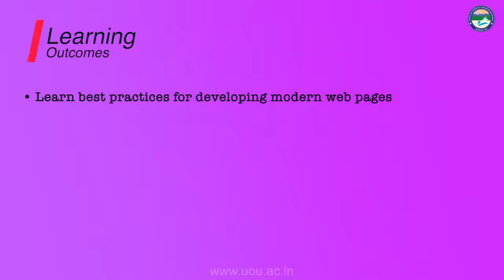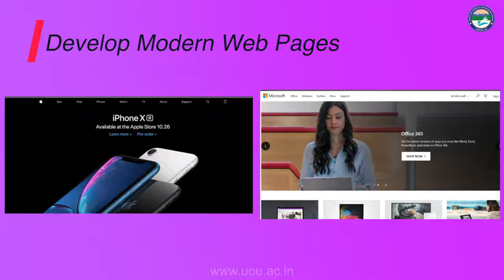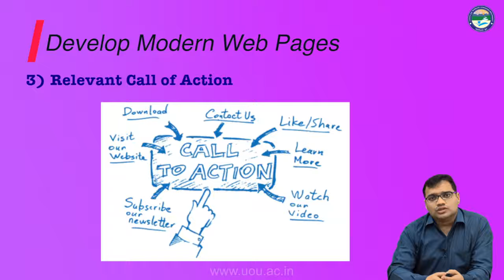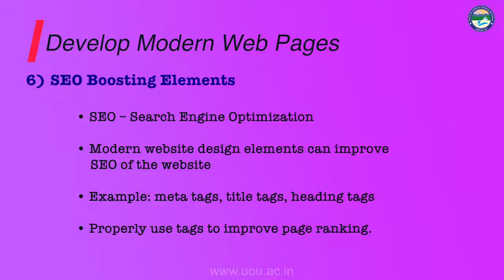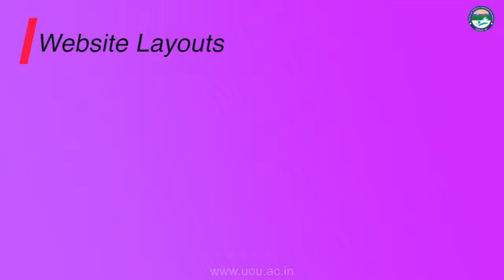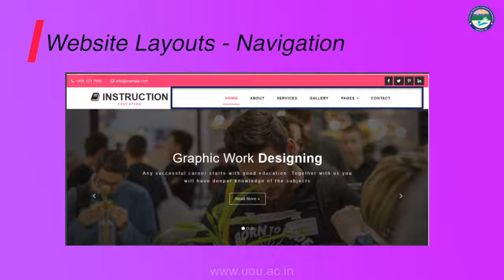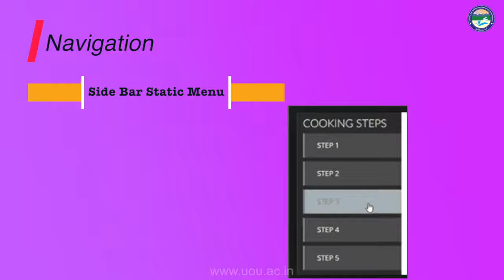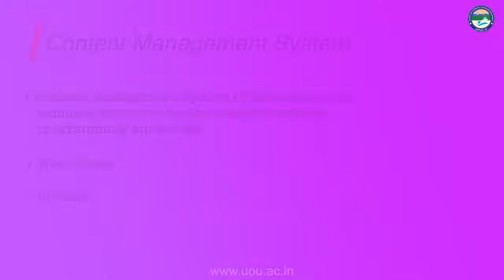Website Component Development